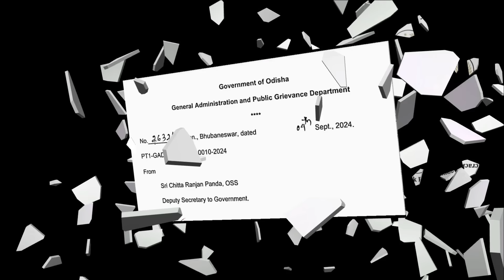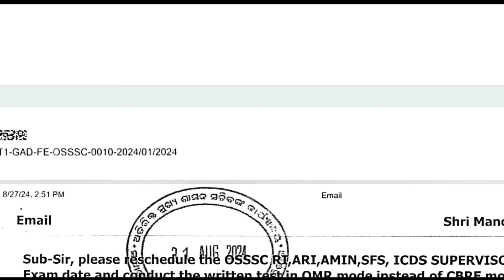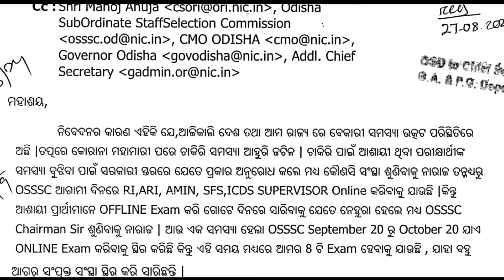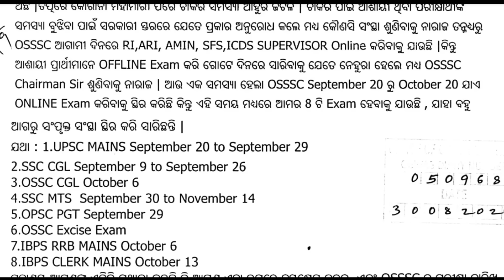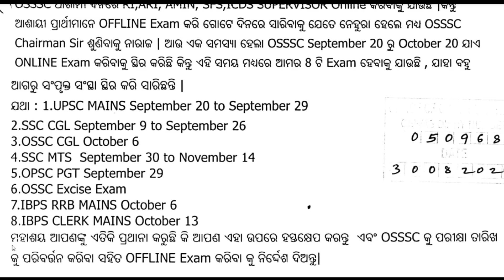RI EXAM POSTPONE ପାଇଁ ଦାବି // RI ARI ICDS Exam ଘୁଞ୍ଚିଇବା ପାଇଁ ଅଭିଯୋଗ // Exam latest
MOCK Test ପାଇଁ 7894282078 payment Kari screenshot diantu

OSSSC ଦେଲା ପୁଣି ଧୋକା 🥺 OSSSC Big Corruption with Proof

ଆସିଲା Forest Guard & LSI Result // Forester Result Out // Merit List Out for Physical Test

RI AMIN ARI ନେଇ ବିଧାନସଭାରେ ଝଡ଼ // ଆସିଲା ଗୁରୁତ୍ବପୂର୍ଣ୍ଣ ଖବର ପଦବୀ ପୂରଣ ନେଇ

Demands Of Regular and Outsourcing Employees wiil Fulfill Soon

Odisha Government going to regularized Outsourcing Employees || ଆଉଟସୋର୍ସିଂ କର୍ମଚାରୀଙ୍କ ପାଇଁ ଖୁସିଖବର

1. Their monthly remuneration was increased by 25 percent.

2. Arrangements have been made to ensure that they get their salary at the end of the month on time.

3. The Chief Minister has announced the formation of Odisha State Outsourcing Employees OMBUDSMAN to resolve various disputes between outsourcing employees and Service Provider Agencies.

4. Workers with experience will be paid more. More than one thousand rupees per month for every five years of experience.

5. Female employees can take maternity leave for up to 120 days until the birth of their first two children.

6. There will be nodal officers in each department for hearing the complaints of outsourcing employees and Service Provider Agencies.

7. A Software Application will be developed through GA&PG Department, CMGI to simplify their complaint submission. In which both employees and agencies can submit their grievances.

8. Outsourcing employees who are currently receiving increased wages will be protected under the new system.

OSSSC RI AMIN ARI EXAM DATE 2024 // ପୁଣି ବଢିବ ପଦବୀ / Forest Guard Result କେବେ ?

RI ARI ICDS Exam ଘୁଞ୍ଚିଇବା ପାଇଁ ଅଭିଯୋଗ
RI Exam ଘୁଞ୍ଚାଇବା ପାଇଁ ଦାବି
RI ARI  Exam Update
RI ARI EXAM Postpone Notice
RI EXAM UPDATE
RI ARI ADMIT CARD
ICDS SUPERVISOR Exam Admit Card
OSSSC Forest Guard, LI Physcial Exam Date
Physical Exam Date Forester, Forest Guard & LI
Forest Guard Physical Exam Date
LI Physcial Exam Date
Odisha Govt +2 Pass Job
OSSSC VAW  Recruitment 2024
OSSSC VAW Notification 2024
OSSSC HEW Notification 2024
OSSSC RI Admit Card 2024
Odisha Govt Job 2024
Odisha